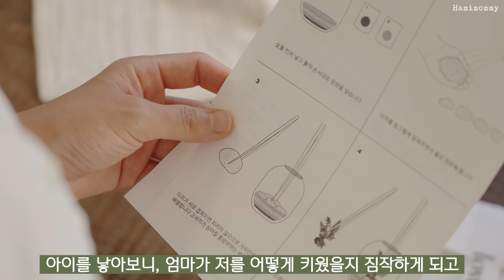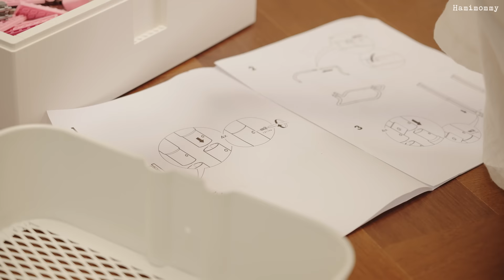SUB) 이케아 정리용품으로 집 정돈하는 하루ㅣ화분 정리, 현관 청소, 테라리움ㅣ가지파스타, 르뱅쿠키ㅣCleaning & Organizing Home with IKEA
📍 구매한 이케아 제품 정보 👇

 ㅇ 00:55 뚜껑 정리대 : 바리에라 냄비뚜껑 정리대 (9,900원) * 연마제 닦아서 사용하세요 :)
 ㅇ 01:58 파스타 유리병 : 코르켄 보관용기 2L (4,900원)
 ㅇ 03:10 청소용 걸레 : 페프리그 극세사천 (2,000원/3개)
 ㅇ 07:50 식물 급수 센서 : 실리풀베르 급수센스 (5,900원)
 ㅇ 08:40 현관 청소 빗자루 : 페프리크 빗자루 (8,900원)

 ㅇ 12:30 채소 담은 콜랜더 : 예마크 콜랜더 (14,900원)
 ㅇ 12:50 튀김방지용 팬 뚜껑 : 클로크렌 프라이팬 뚜껑 (4,900원)

 ㅇ 15:20 레고 정리함 : 뷔글레크 LEGO 상자와 뚜껑 (19,900원)
 ㅇ 15:50 3단 트롤리  : 로스코그 카트 화이트 (34,900원)

📍 기타 제품 정보

📍 요리 레시피

 ㅇ 12:08 가지 파스타 소스 : 면수 1국자, 간장 1T, 굴소스 1T, 설탕 1T (1인분 기준)

 ㅇ 14:00 페타 치즈 샐러드 : 어린잎, 오이, 방울토마토, 페타치즈, 올리브유

 ㅇ 17:05 르뱅 쿠키 : 중력분 200g, 박력분 120g, 흰설탕 100g, 황설탕 100g, 무염버터 200g, 초콜렛 300g, 호두 220g, 베이킹 파우더 1t, 베이킹 소다 1/2t, 소금 1/4t, 바닐라 익스트랙 1/4t, 달걀 2개
('데라세르나'님 레시피 참고)